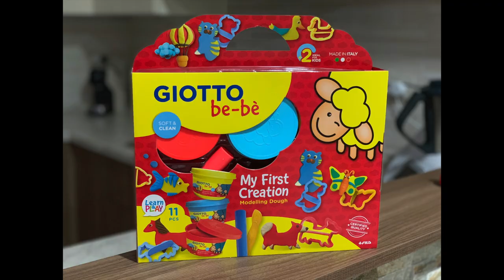Manuel plays with modelling dough Giotto bè-bè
Little Manuel plays with modelling dough Giotto bè-bè.

Free Broll provided by Videezy..